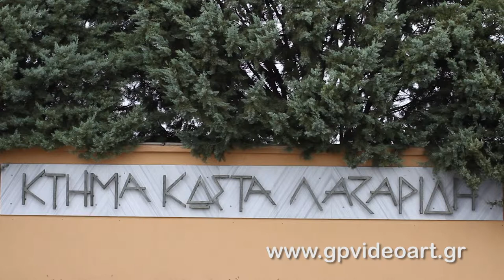Domain Kosta Lazaridis